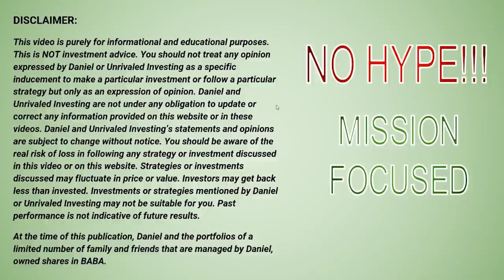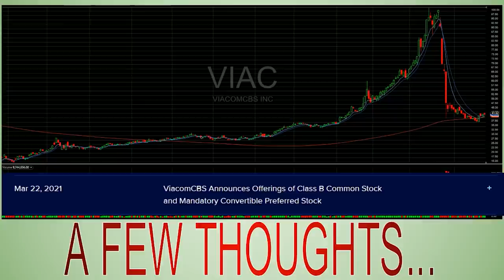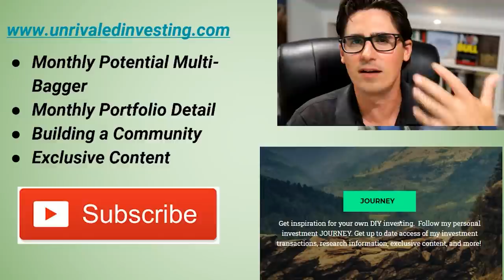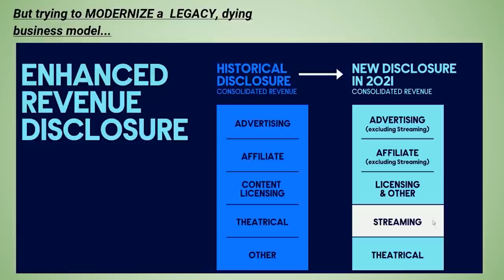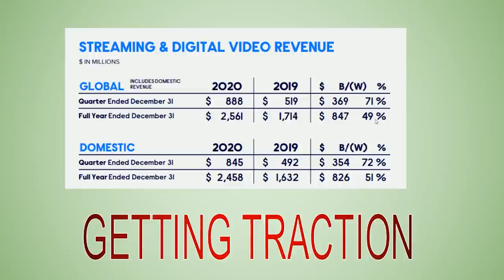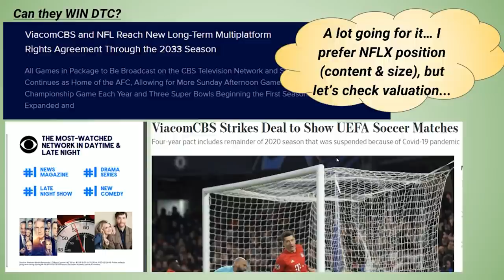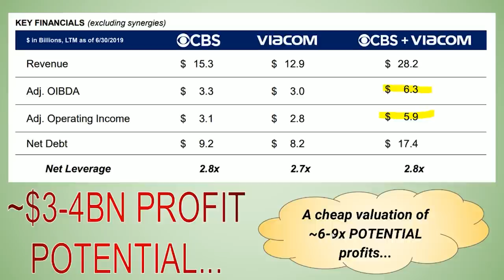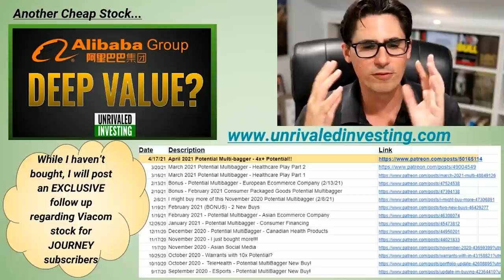VIAC Stock - ViacomCBS Stock - Too CHEAP to ignore? Profit from Archegos liquidation?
ViacomCBS or VIAC / VIACA stock is down over the last few weeks as an over-levered family office, Archegos, liquidated several billion worth of stock.  ViacomCBS is going through a business transition and if successful, could have significant upside.

At the time of this publication, Daniel and the portfolios of a limited number of family and friends that are managed by Daniel, owned shares in BABA.